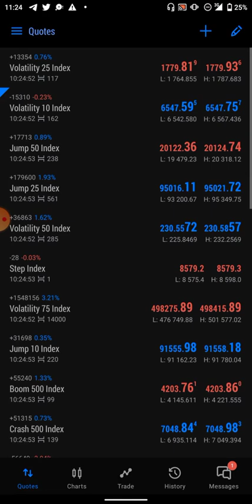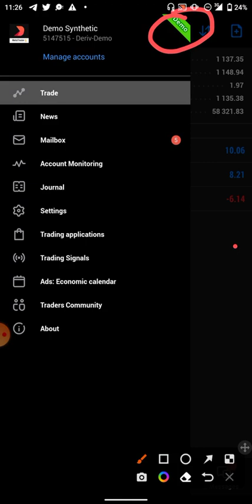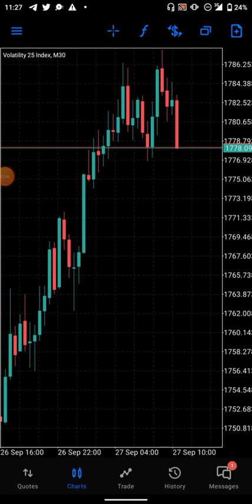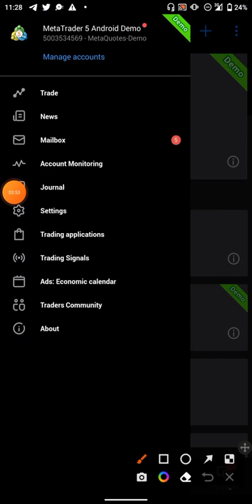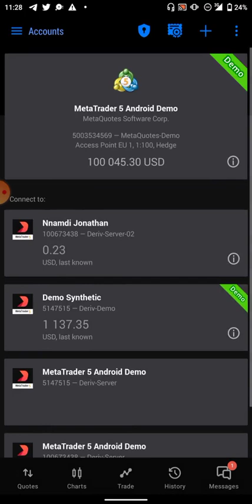Different between a Demo account and a Real account in metatrader5. mt4 & mt5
This video shows the differences between a real account and a Demo account in metatrader5, mt4 & mt5.

To trade Boom and crash, volatility index, stocks, currency pairs and many other synthetic indices, I recommend Deriv, use this link to create account with Deriv broker,
For more assistance on how to create account with Deriv broker and link it to your metatrader5 (mt5), this video will be of a help